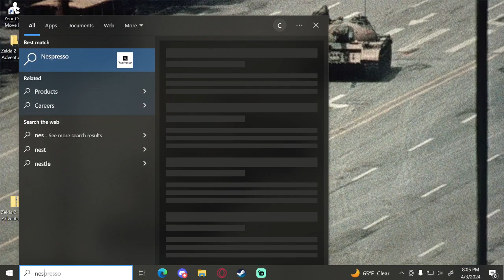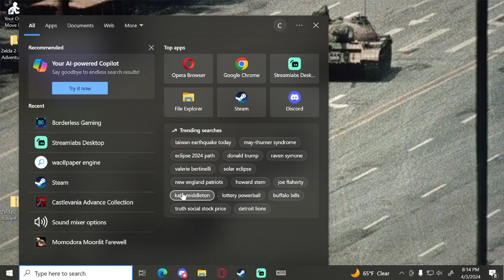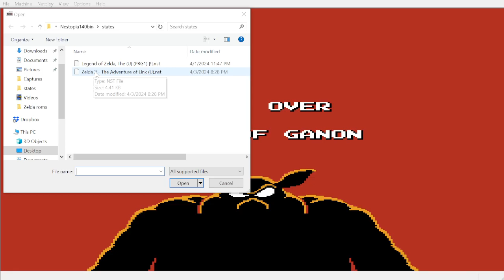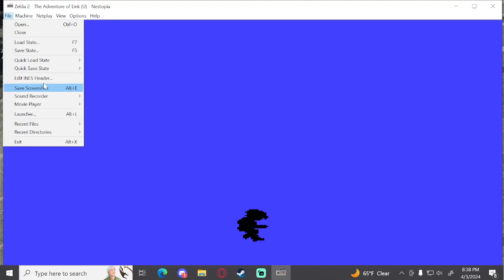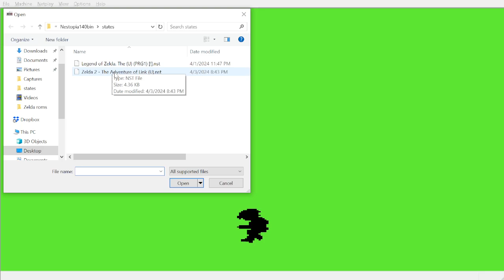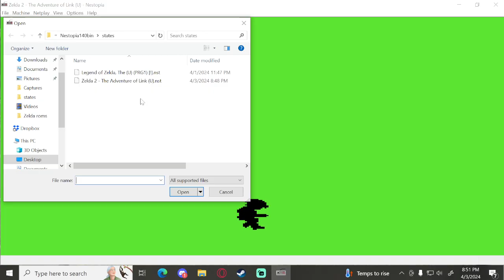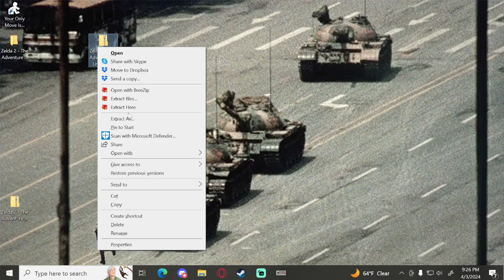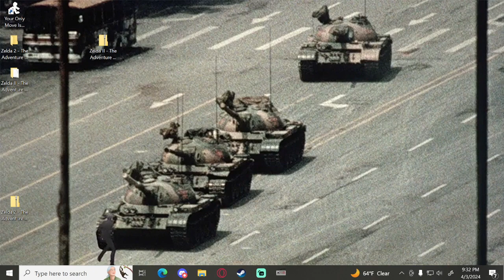THE ZELDA (Part 2) | 04/03/24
Stream is not mine
Yes I got permission to post this